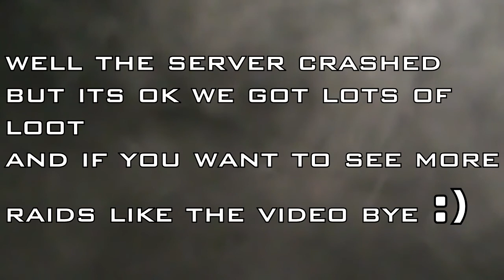Reign of Kings Alpha - Episode 2: Raiding and looting